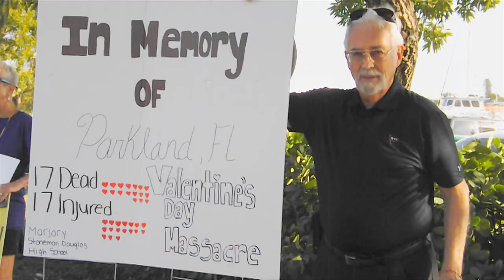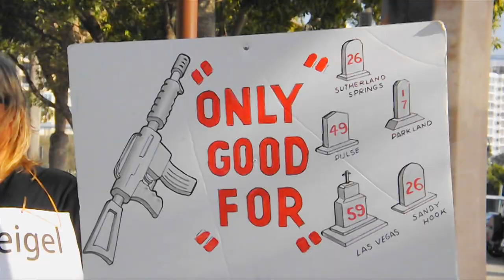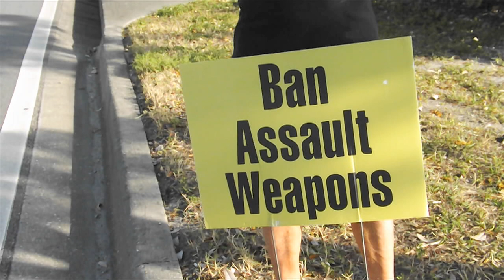TRIBUTE TO THE VICTIMS OF THE PARKLAND SHOOTING FEB. 14, 2018 Brady United Against Gun Violence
A TRIBUTE TO THE VICTIMS OF THE PARKLAND SHOOTING, FEB. 14, 2018, at Brady United Against Gun Violence Rally, Sarasota, FL, on the 2 year anniversary, at the Unconditional Surrender Statue.

The participants, held up the names of the victims, Alyssa Alhadeff, Scott Beigel, Mark Duque, Nicholas Dworet, Aaron Feis, Jamie Guttenberg, Chris Hixon, Luke Hoyer, Cara Loughan, Gina Monalto, Joaquin Oliver, Alaina Petty, Meadow Pollack, Helena Ramsay, Alex Schachter, Carmen Schentrup, Peter Wang,

There is a rally is held every Thursday, during winter season, to ask the public to support, safe gun ownership, with Universal Background Checks, to Ban Assault Weapons of war, to Lock Up Your Guns, to Ban High Capacity Magazines, to Love Your Child, to Support Sane Gun Laws, Gun Laws save lives, Take Action Not Sides, work for a plan to end gun violence,

There were 39,773 gun deaths, in 2017, up by more than 1,000, from the year before. It was the largest yearly total, on record, in the C.D.C.’s electronic database, which goes back 50 years, and reflects the sheer number, of lives lost.

source: Center for Disease Control -

It is an American Disease of Insanity.